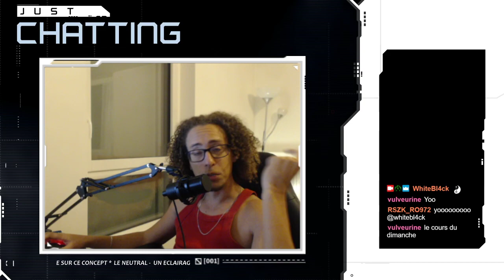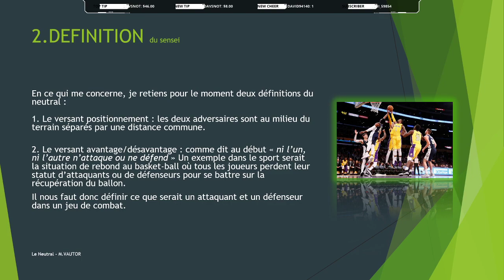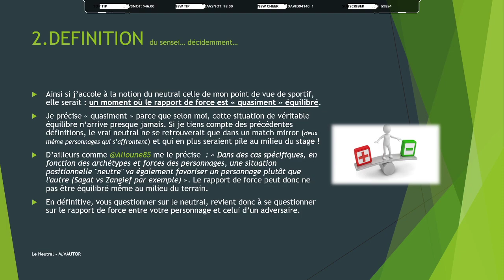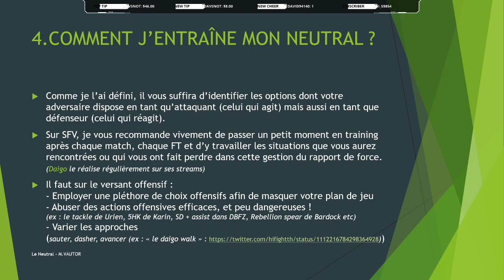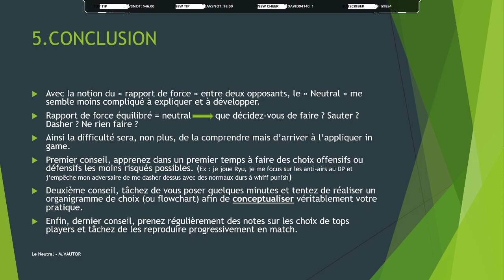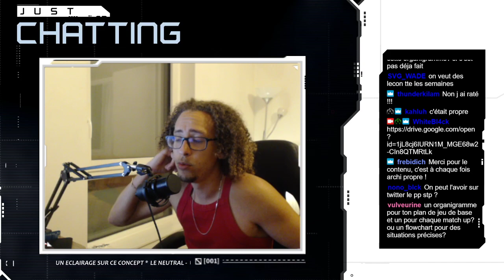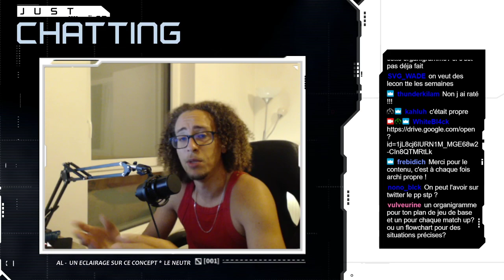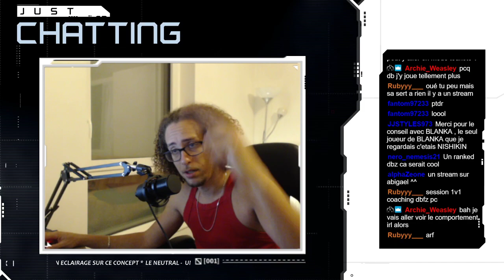Le NEUTRAL - Un éclairage sur ce concept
Le "neutral"... Un terme employé fréquemment dans les jeux de combat. Je vous apporte dans cette vidéo un éclairage sur cette notion !

En espérant que cela vous serve ;)

N'hésitez pas à follow !

Ou à rejoindre le discord la Kamé house si vous avez diverses questions relative aux jeux de combats.

Peace,

"Essayer, c'est bien... Réussir c'est mieux".

WhiteBl4ck